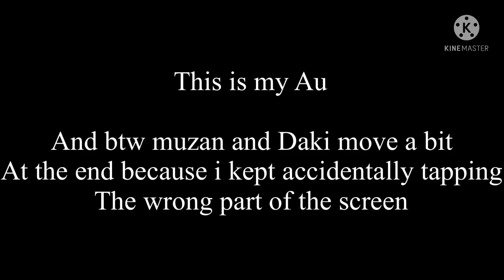Uppermoon family/Muzans/Michael- kids don’t wanting to go to School/Do mission’s